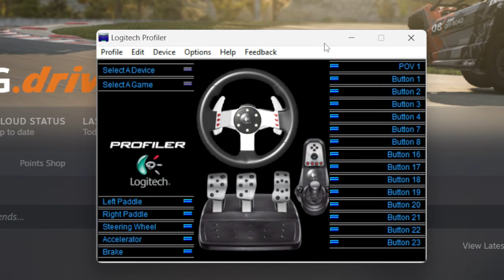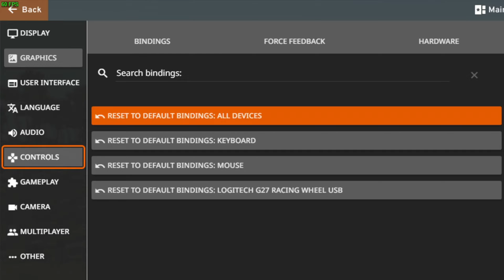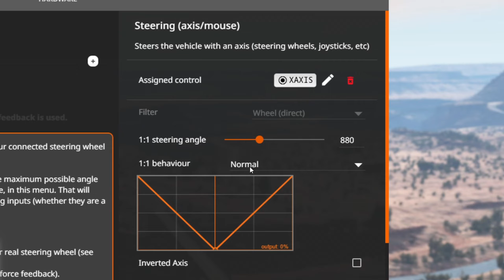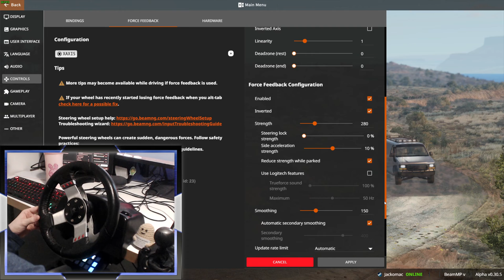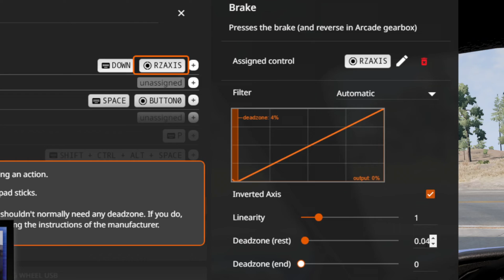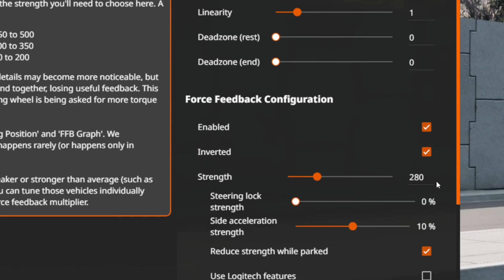Logitech G27 Force Feedback Setup BeamNG COMPLETE GUIDE (2023)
FINALLY! My ultimate guide to the Logitech G27 in BeamNG! Find out how to set up your steering wheel, adjust the force feedback settings and learn how you can adjust the wheel to your liking!

Music from the game: Gran Turismo 5

0:00 Intro
0:07 G27 Software
1:47 BeamNG FFB Settings
4:24 BeamNG Gameplay Settings
4:36 Axis Deadzones
5:00 Driving Gameplay & Tweaks